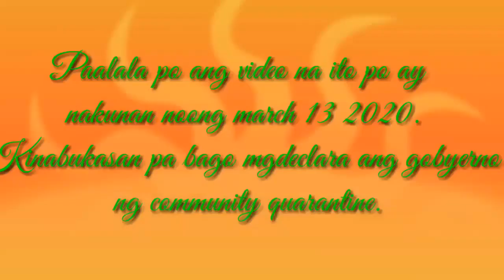Island Hopping @Morong Bataan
Island hopping @Villa Costa Resort, Morong Bataan.
This video was taken prior declaration of Emergency Community Quarantine .